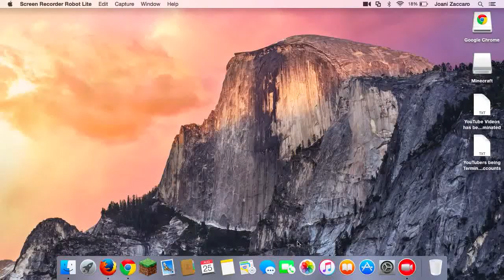No Maya And Miguel Lets Watch Dragon Ball Z!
I created this video with the YouTube Video Editor Like This Video If You Think Dragon Ball Z Is Way Better Then Maya And Miguel